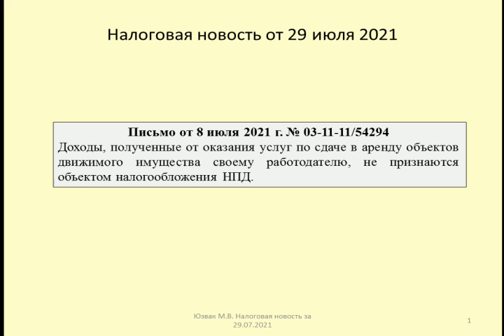29072021 Налоговая новость о налоге на самозанятых при аренде имущества работодателем /self-employed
Рассматривается возможность применения налога на профессиональный доход при сдаче работодателю в аренду движимого имущества (Письмо Минфина от 8 июля 2021 г. № 03-11-11/54294)
The possibility of applying a tax on professional income when renting movable property to an employer is being considered (Letter of the Ministry of Finance dated July 8, 2021 No. 03-11-11/54294)

Оптимизация: аренда, ип, имущество, налоги, налог, оптимизация налогов, имущество в аренду, аренда имущества, муниципальные торги, псн, ethereum, налоговая оптимизация, учет, аукцион, право, коммерческая недвижимость, налоговая, ооо, бухучет, деньги, инвестиции, торги по банкротству, ндс, электронный аукцион, сдача в аренду, договор аренды, предприниматель, бухгалтер, суд, ндфл, физическое лицо, индивидуальный предприниматель, недвижимость, bitcoin, едро, законы, справедливая россия, госдума, автомобиль в аренде, директор ооо, сергей миронов, власть, законопроекты, центр защиты, путин, единая россия, финансы, 1с бюджет, бухгалтерия государственного учреждения, бухучет госучреждений, 1с бгу, 1с бюджетный учет, 1с бгу 2.0, сгс аренда, бюджетный учет проводки, 1с бгу 1.0, 1с бухгалтерия государственного учреждения, смирнов расскажет, украина, абакан, государство, медведев, бюджет, фги, видеоуроки 1с, фонд госимущества, безвозмездная аренда, россия, знания, консультант плюс, закон, тв, консалт, гарант, главбух, вычет, муниципальное, законодательство, новости, что делать, ставка, alfaenzo, легализация бизнеса, семинары турова, владимир туров, прозорро, продажі, фдму, аукціон, оренда, онлайн-касса, енвд, инспекция, образование, стандарты госсектора, курсы, обучение, начинающему, производство, услуги, торговля, студент, семинар, бесплатный, юридическое, прогул, декрет, увольнение, лицо, бизнес, органы, выездная, проверка, как сдать в аренду, программа, тсж, управляющая компания, стандарт раскрытия информации, росквартал, хкж, ук, гжи, лицензия, гис, уо, арендагосударственнойнедвижимости, коронавирусбизнес, господдержка2020, бизнескоронавирус, бизнесвкризис2020, советыюриста, господдержкамалогобизнеса, отсрочкапоаренде, отсрочкаплатежапоаренде, отсрочкауплатыаренды, арендаимуществаотсрочка, отсрочкаподоговоруаренды, контроль, управляющая, сайт, интернет сайт, правительство, формы раскрытия, сайт для компании, дублирование, общее имущество, верховный суд, судебная практика, юрист, формы минстроя, 882, раскрытие, стандарт, реформа жкх, реформа, информация, лицензирование, 731, приказ, минстрой, лицензионный, адвокатсергеева, свердловка, rfid-метки, rfid, аренда 1с, приложение для учета, учет по rfid, штрихкоды, собственность, квартиры, автоматизация учета, учет по штрихкодам, приложение, android, полученное в аренду, как в 1с отразить имущество, безвозмездное получение на 111 счет, объект права пользования, операционная аренда, аренда в государственных учреждениях, union eam, налогообложение в латвии, аренда инструментов, учет аренды ос